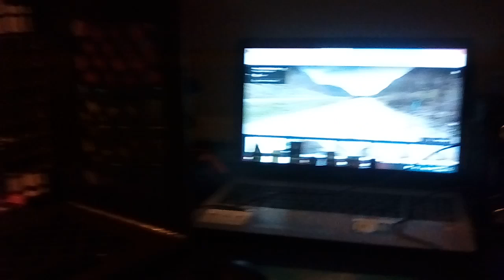The Clinton And Canton Movie Part 1662 (2019)